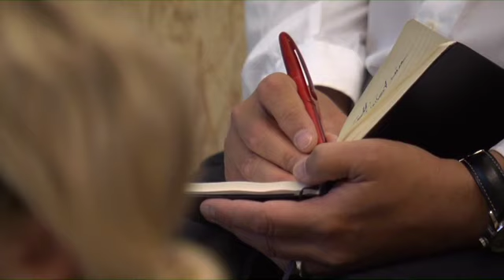Super-Opportunisten I GDI Jugendstudie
Das Gottlieb Duttweiler Institut präsentiert seine neueste Studie «Die Super-Opportunisten» im Zürcher Hub.